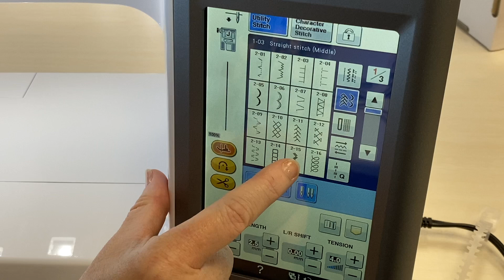Tissue Holder | 12 Days of Christmas 2022 | Day 10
Join Traci with this easy DIY tissue holder! It's the perfect teacher, neighbor, coworker, or classmate gift. This project is very friendly for those learning to sew, or even for a kid's beginning sewing project. All you need is two pieces of fabric! Traci also shows us how to finish fabric edges without a serger, to create a professional look with the overcasting foot.